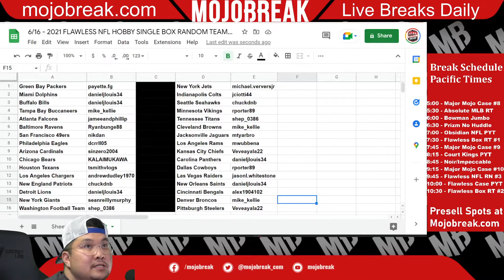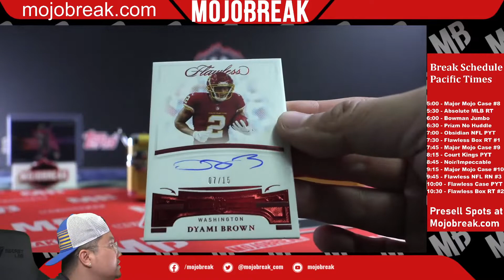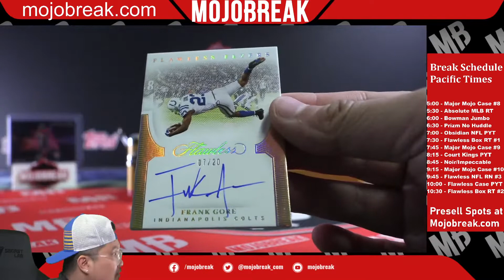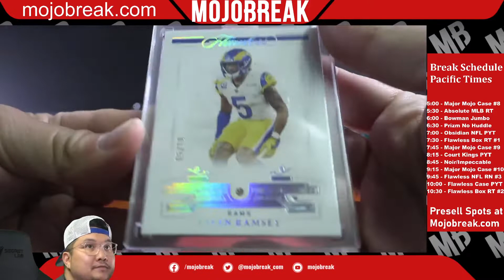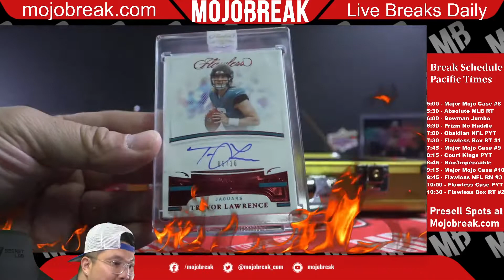Random Team #2 - 2021 Panini Flawless Football Hobby Single Box Break - 06.16.22